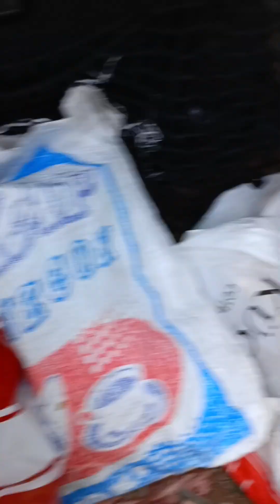Прогулка за грибами август 2024 года.